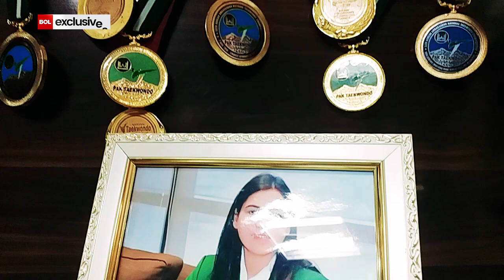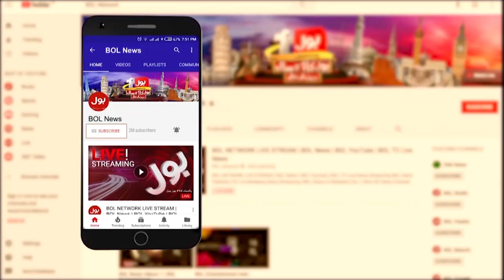Mehrunnisa Bhatti Taekwondo Champion Layyah | Emotional Interview | BOL Exclusive